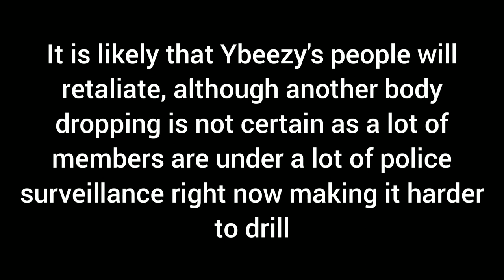YBEEZY (BULLY GANG) SHOT DEAD